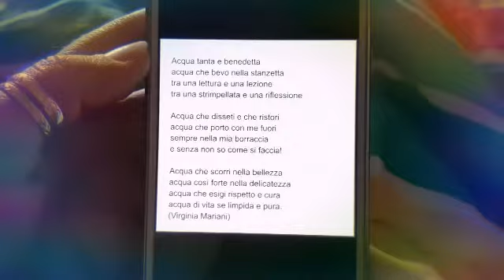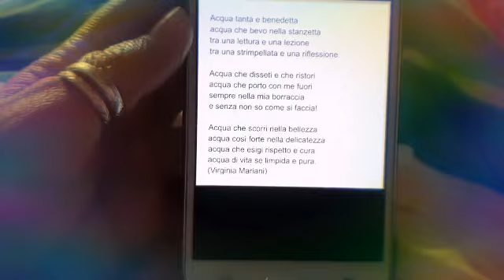Giornata mondiale dell'acqua '20 ... tra prosa e poesia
In questi giorni, in cui una delle raccomandazioni è di lavarsi bene le mani (cosa utile sempre, in verità), ricordiamoci di quanto è preziosa l'acqua e di quanto è necessario farne buon uso e non sprecarla!